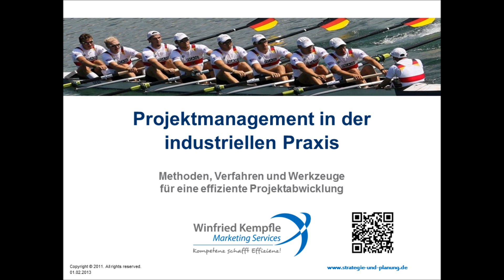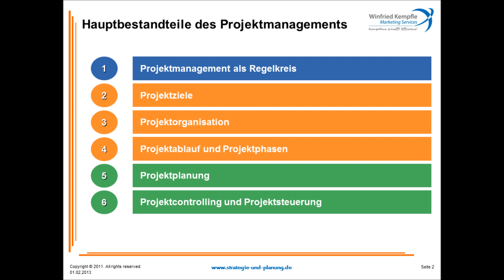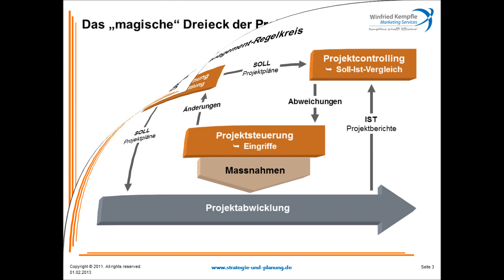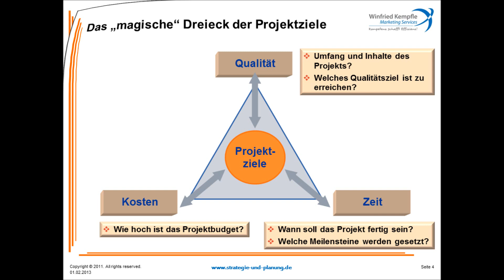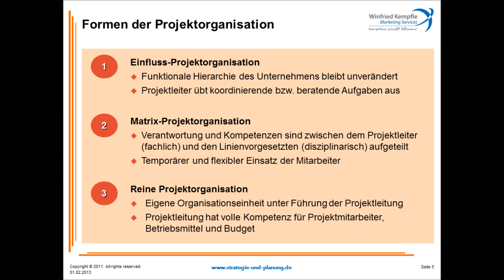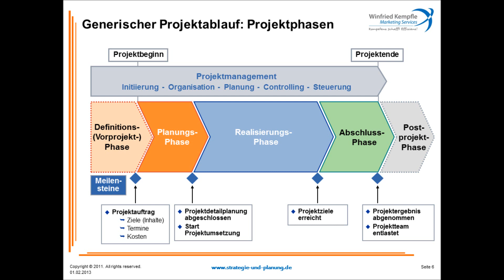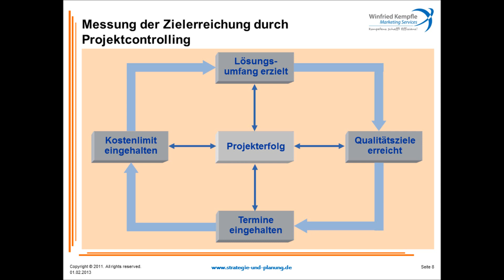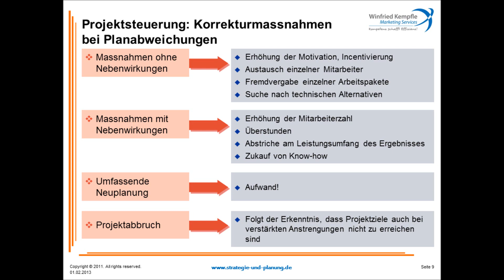Projektmanagement (Einführung) | Wirtschaft Lernvideo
) Projektmanagement in der industriellen Praxis. Beschreibung von Aufgaben, Methoden und Verfahren des Projektmanagements in R&D- IT-, Anlagen-, Strategie- und Web-Projekten. Ein Lernvideo aus dem Bereich der Wirtschaft, leicht verständlich und anschaulich erklärt. Das Original-Video stammt von und wurde für die Wiederverwendung zugelassen.

Als Projektmanagement (PM) bezeichnet man das Initiieren, Planen, Steuern und das Kontrollieren und Abschließen von Projekten.
Viele Begriffe und Verfahrensweisen im Projektmanagement sind mittlerweile etabliert und standardisiert. In den Studiengängen der Ingenieurwissenschaft, Wirtschaftswissenschaft und Informatik werden Grundkenntnisse des Projektmanagements vermittelt. Weltweit gibt es Verbände, welche sich dem Projektmanagement verschrieben haben. Die drei bekanntesten sind:
das amerikanische Project Management Institute (PMI) mit der PMP-Zertifizierung
das britische Office of Government Commerce (OGC) mit der Prince-2-Zertifizierung
die International Project Management Association (IPMA) mit der IPMA-Zertifizierung
Deren Vertretungen in den Ländern, in Deutschland z. B. die GPM, bieten Zertifizierungen auf unterschiedlichen Levels an; Details dazu stehen in den Artikeln zu den Verbänden.
Ihre Verfahren sind grundsätzlich unabhängig von Branche und Projektinhalt. Aufbauend auf diesen Verfahren werden individuelle Vorgehensmodelle abgeleitet, in denen die Spezifika des Projekts berücksichtigt werden:
Der Projektgegenstand, beispielsweise eine Software oder eine Brücke;
der Projekttyp -- ein Forschungs- oder Entwicklungsprojekt, ein Investitionsprojekt oder ein Organisationsprojekt;
Gegebenheiten und Gepflogenheiten im Unternehmen bzw. die Organisationskultur